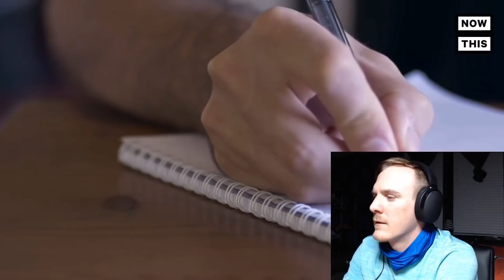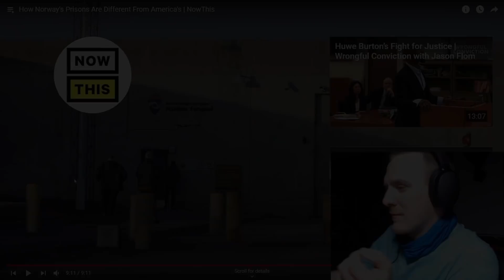Felon Reacts To How Norway's Prisons Are Different From America's... WOW!!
Even though I have not officially been to prison, I was sentenced to seven (7) years in prison. I was very lucky to only serve eight-three (83) days before being granted "Shock Probation". I was held on the felony side of the jail awaiting transfer to a prison facility. It is amazing to see the difference how human beings are treated when they're at their lowest.

Thank you to all who watch and enjoy this video! It truly means a lot!